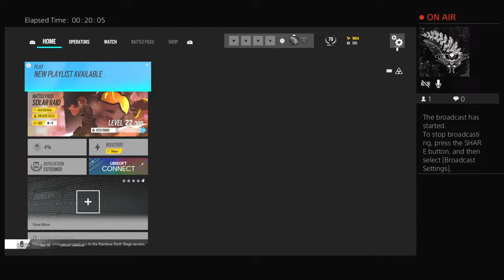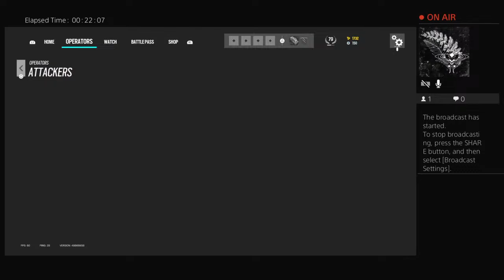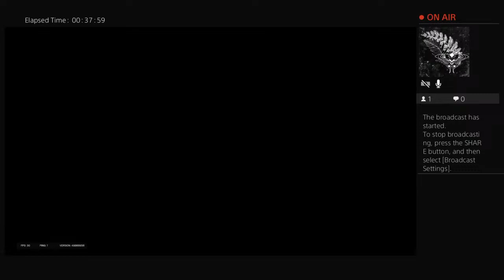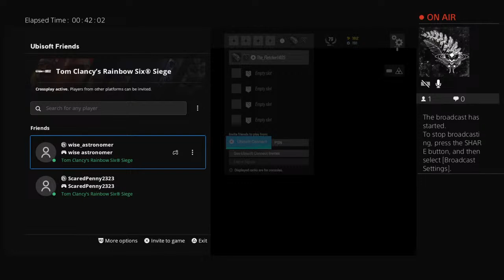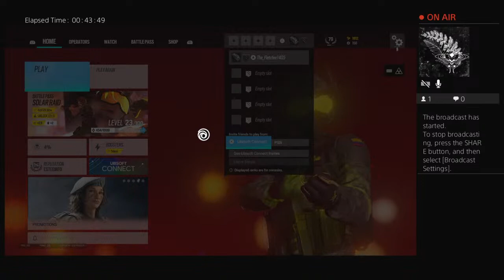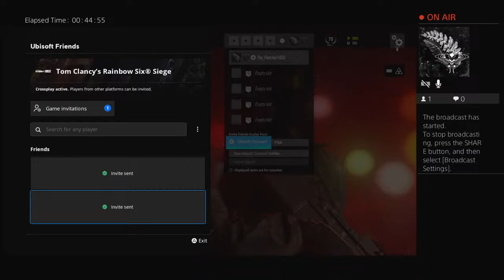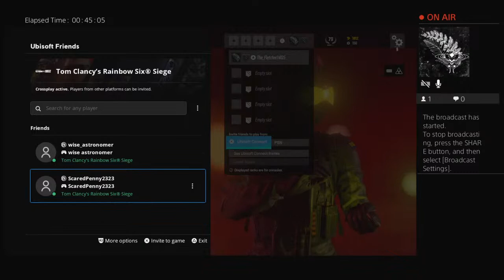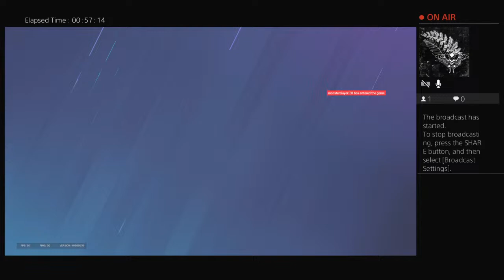Wise and fletch play seige with scaredpenny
Me and my buddy play games